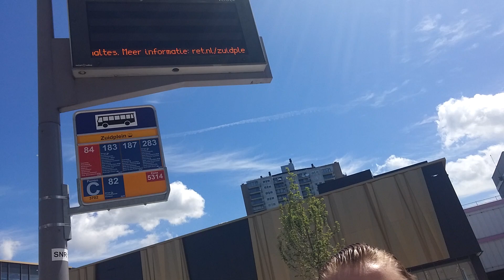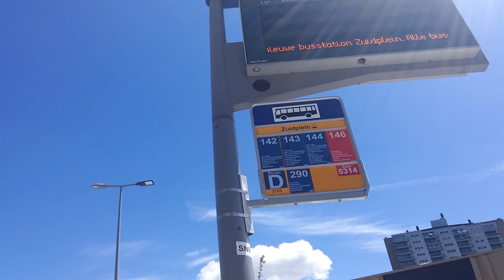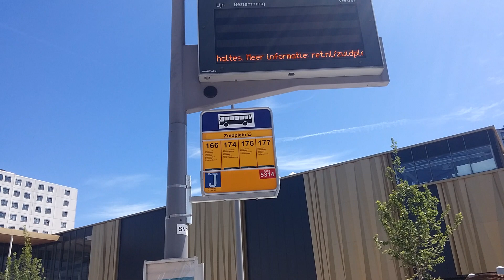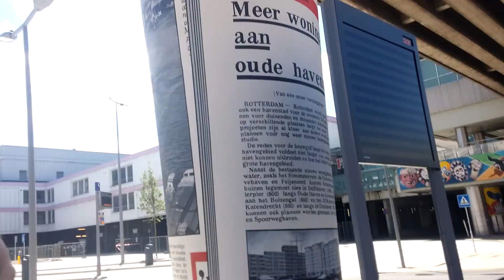nieuwe busstation zuidplien nog niet in werking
welkom ij een nieuwe video van tram Conducteur tram vandaag zijn we op het nieuwe bus station van zuidpliwn die de 13 de van juni woord geopend ik vind het een mooi bus station en het is over zichtlijk van parron A tot en met parron L